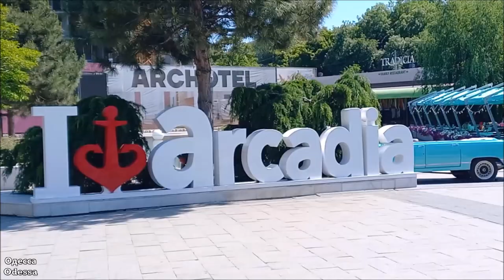Одесса, от Аркадии до Дельфина, май #2024.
Одесса. Кадры были сняты в разные дни в мае 2024 г., на пляжах от Аркадии до Дельфина.

Надеемся Вам нравится наш канал? Мы будем рады Вашему денежному спасибо!
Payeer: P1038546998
Сподіваємось Вам подобається наш канал? Ми будемо раді Вашому грошовому спасибі!
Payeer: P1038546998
Wir hoffen, dass Ihnen unser Kanal gefällt? Wir sind dankbar für Ihre finanzielle Unterstützung!
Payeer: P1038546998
We hope you like our channel? We will be glad to receive your financial thanks!
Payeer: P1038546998